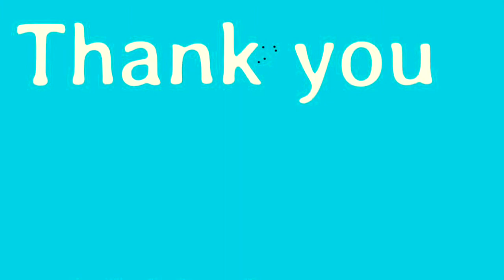What is Imperfect Parenting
Imperfect Parenting podcast. Getting you back to your path and purpose, amidst parenting. Sharing your world stories, our in the moment thoughts and solving problems along the way.